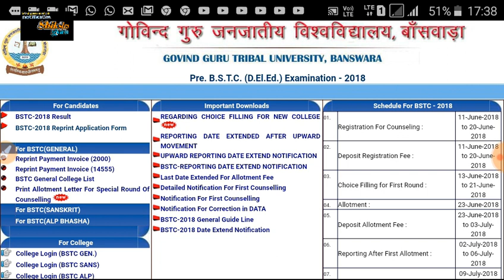BSTC GGTU 2018 collage allotment me kon konse document jma hoge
1. All India job
2.all India GK
3. Letest government job
4.rajsthan government job
5.rajsthan police
6. REET
7. BSTC
8. PTET

  Please
    Shiksha Gyan
Bstc online counsellling form and submission method, Bstc fees through challan, Ptet 2018 college upward movement, How to apply b.ed 2018 scholarship, Ptet 2018 scholarship application, B.ed 2018 college allotment documents submit, Bstcggtu2018 admission pre bstc date, Rajasthan bstc college list, Bstc ggtu 218 collage allotment me kya kya documents jma karwane h, H, Jma, Karwane, Documents, Allotment, Collage, 2018, Ggtu, Bstc, Kya